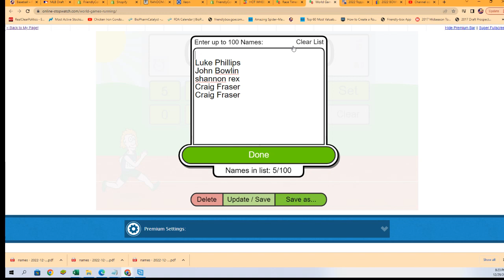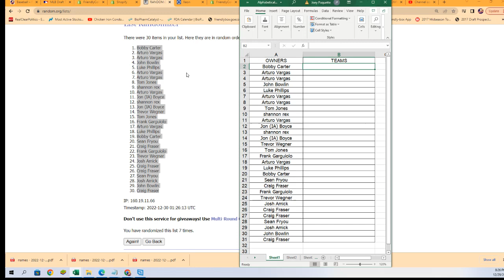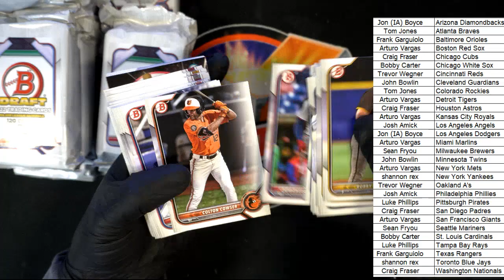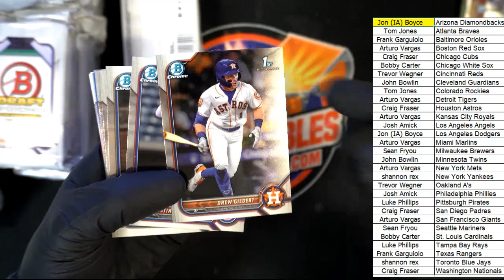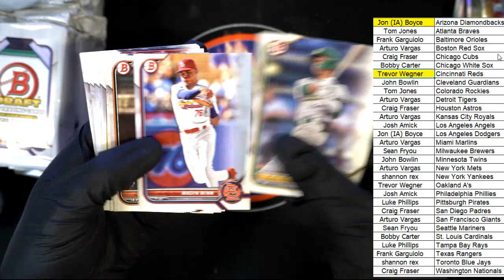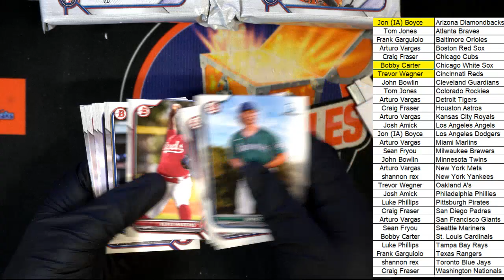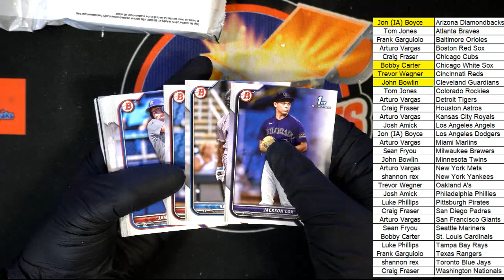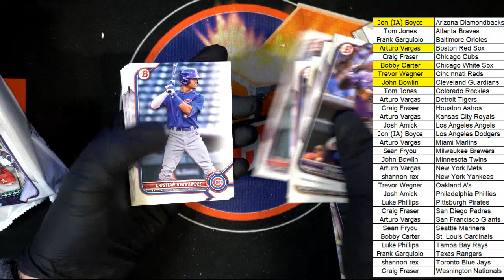2022 Bowman Super Jumbo Draft ID 22SUPERJUMBO101